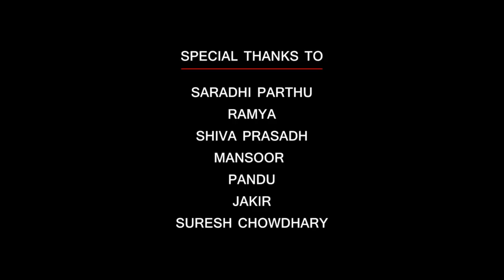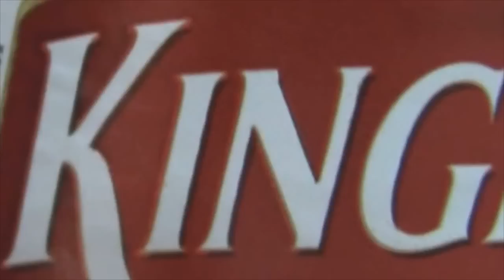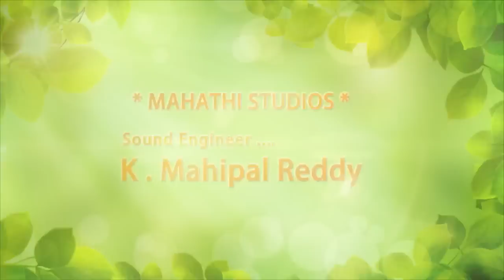Prema Puranam | Telugu Short Film | By Harasha Kommana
casting -- SAITEJA SANASAHERA NISHANT
editing and vfx -- Balajinaidu Addagalla
cinematography-- LAXMAN V S
SINGERS -- Lanka Vaishnavi, Melody Srikanth

STORY - SCREENPLAY-DAILOGUES-LYRICS-PRODUCER-DIR­ECTOR-- HARSHA KOMMANA